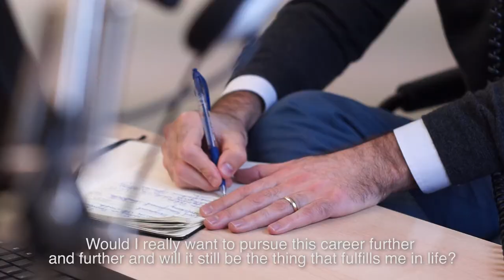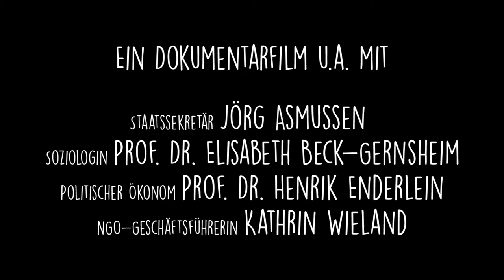Trailer 2 - Film - Kinder Oder Karriere? Kinder Und Karriere!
Der Film "Kinder Oder Karriere? Kinder Und Karriere!" wird am 18. Mai 2015 in Berlin Premiere feiern. Ein Kurzfilm von Raphael Schanz, im Auftrag von KarriereFamilie. Unter anderem dabei: Staatssekretär Jörg Asmussen, Soziologin Prof. Dr. Elisabeth Beck-Gernsheim, Politischer Ökonom Prof. Dr. Henrik Enderlein und NGO-Geschäftsführerin Kathrin Wieland. Mit Untertiteln EN/DE. Mit freundlicher Unterstützung von "fellows & friends", Gemeinnützige Hertie-Stiftung.